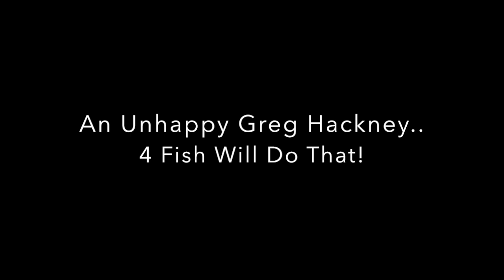Pissed Off Greg Hackney Interview - Day 3 Cayuga Lake Elite Series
Hackney being interviewed by Zona after weighing in a 4 fish limit on Cayuga Lake and letting his lead slip. That said, he went on to win by 9lbs+ and the "pissed off" looks like it was a bit of fun and games with Zona! All credit to Bassmaster.com. See the annotation to go direct to their video archive.

Credit: Bassmaster.com